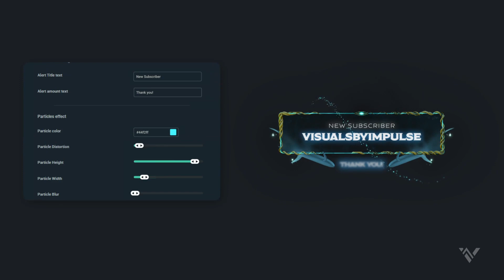Libra | Stream Package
Stags, spells, and forest sprites. Presenting 'Libra', an enchanted new theme for your stream graphics.

Overlays and alerts inspired by fairy tales and the Harry Potter universe. Designed for cozy late-night streams, MMORPG gaming, and ASMR sessions. Supports Twitch, YouTube, Mixer, and Facebook Gaming.

Featuring our most advanced stream alerts yet. Easy-to-use sliders allow you to customize alert particles and effects. Create and cast your own unique spells on the fly!

Libra also includes our 100% modular screen setup. That means you can adjust and re-position elements to fit your unique layout. Just use the included SLOBS .overlay files and easy one-click setups for Streamlabs and StreamElements.

Package includes all the essential visuals: alerts, overlays, webcams, stream screens, stinger transitions, event icons, profile and social art, and Twitch panels. Comes with custom sound effects and bonus background scenes! Available in animated and static options. Includes handy setup guide.